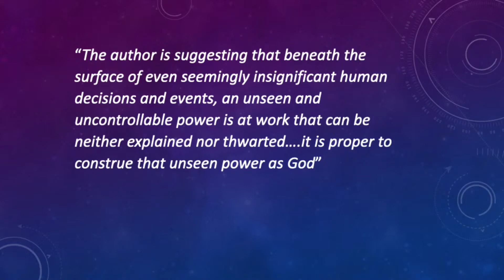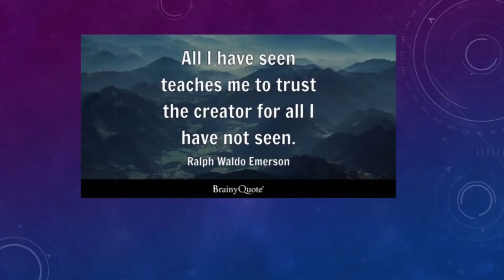Esther 5-7 | God is in the detail | Rob Smithies | 23 July 2023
This week we continue to look into the Book of Esther.